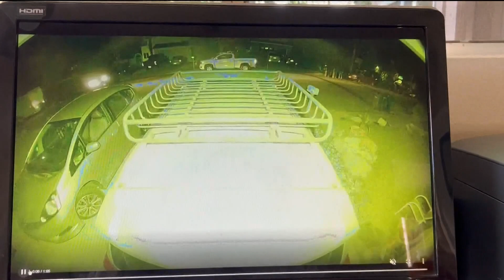Thieves caught on camera stealing trailer from Encinitas woman's home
An Encinitas woman's trailer was stolen, it was her livelihood and business.